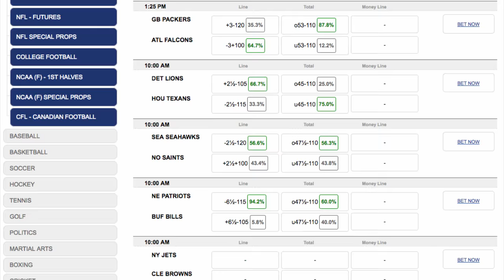San Diego Chargers at Denver Broncos NFL Week 8 Game Analysis Free Picks Betting Odds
BETTING ODDS:
spread over-under to win su
SDG CHARGERS +5.5      o44     +195
DEN BRONCOS -5.5       u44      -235

The San Diego Chargers and Denver Broncos meet for the second time in 3 weeks on Sunday, October 30 , with the Broncos favored at home.
 The Chargers surprised the Broncos at home 21-13 three weeks ago and that win seemed to turn the season around for San Diego as they followed up the win with a victory over Atlanta.
 On the other side, the Broncos are coming off a win at home last week against Houston

Predictions:  San Diego Chargers   +5½    under the total  44 pts.